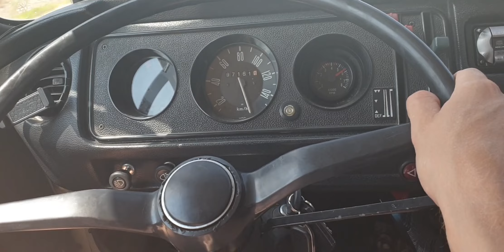VW T2 3.0R acceleration and fly by 7300rpm (open exhaust)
EZ30R.